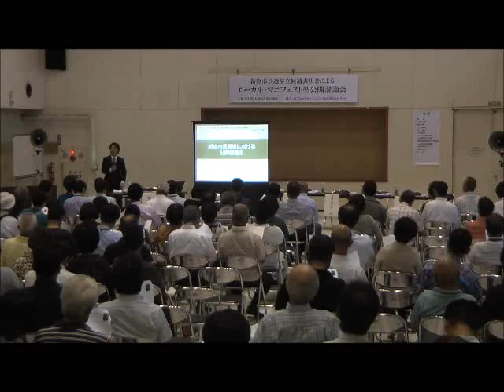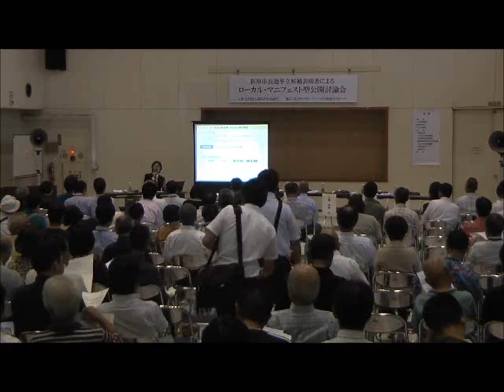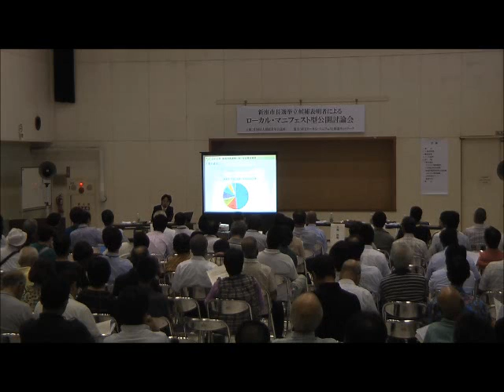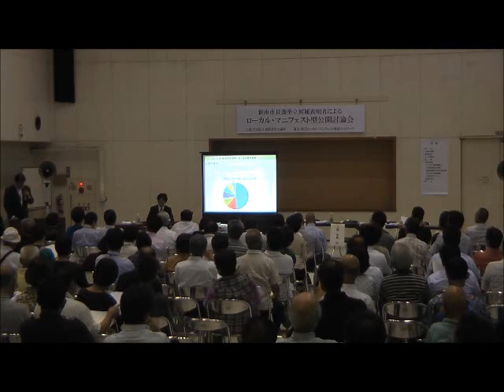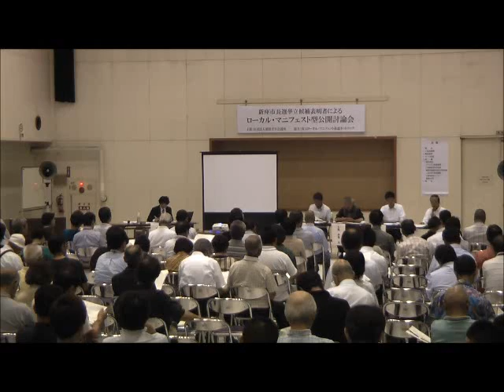ｅ－みらせん 新座市長選公開討論会 こじか氏 須田氏 田中氏 平松氏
e-みらせん　新座市市長立候補者によるマニフェスト型公開討論会
２０１２年７月５日開催

出演者
こじか伸衛氏　須田健治氏　田中ゆきひろ氏　平松だいすけ氏

埼玉ローカルマニフェスト推進ネットワーク　原口和徳　氏

主催
社団法人朝霞青年会議所